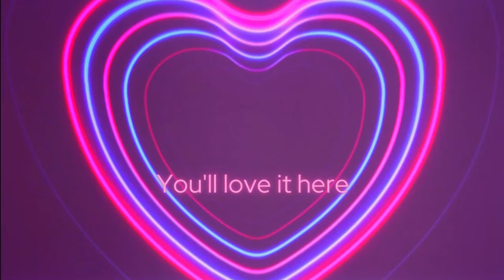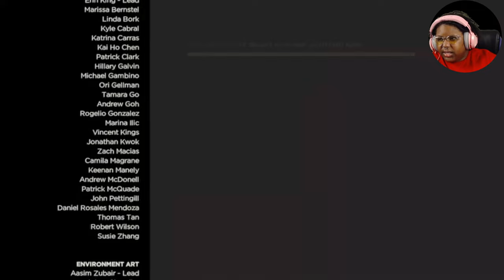This is TOO much (The Walking Dead S3E4)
The Walking Dead - Season 3: As Javier, a young man determined to find the family taken from him, you meet a young girl who has experienced her own unimaginable loss. Her name is Clementine, and your fates are bound together in a story where every choice you make could be your last.